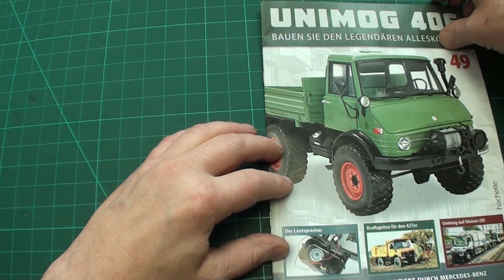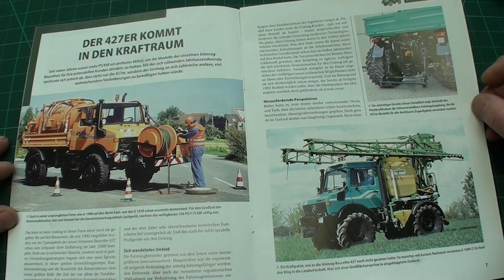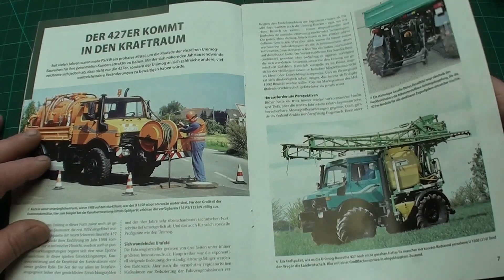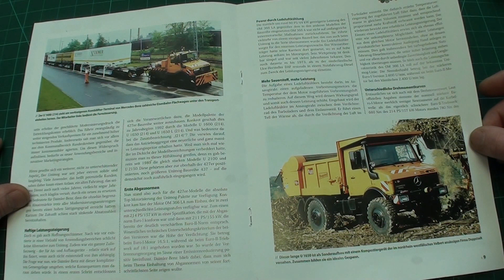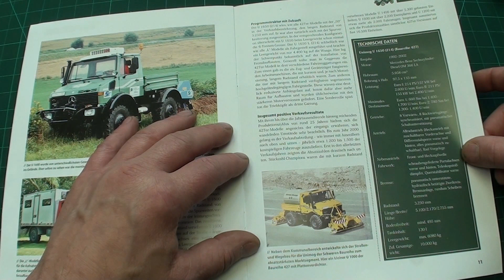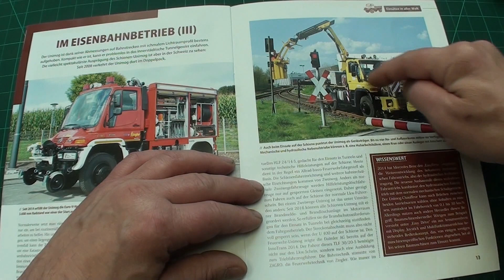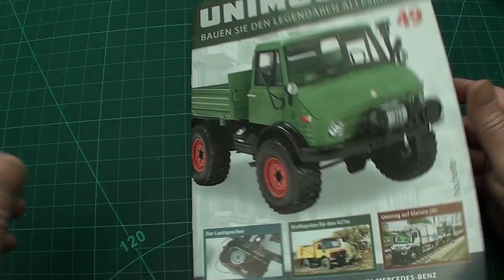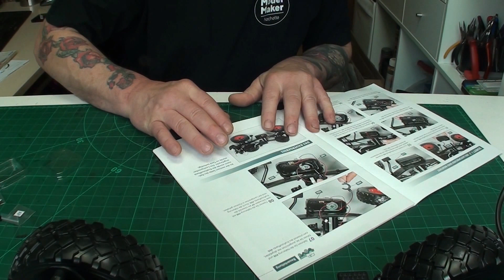Unimog 406 EP049 hachette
Montage des Lautsprechers und des Lautsprecher Faches